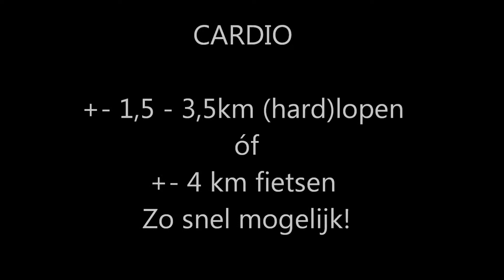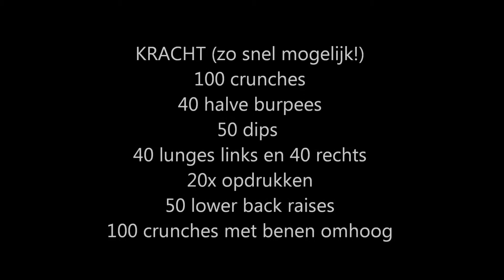Fittest 60 Dagen Challenge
Deze fittest doe je aan het begin van de 60 Dagen Challenge, om aan het eind je vorderingen te kunnen zien! Challenge mee op en werk in 60 dagen aan een gezondere leefstijl